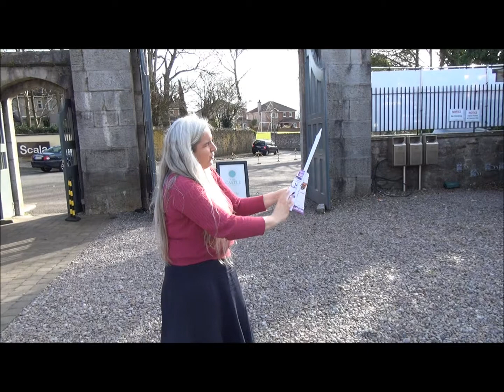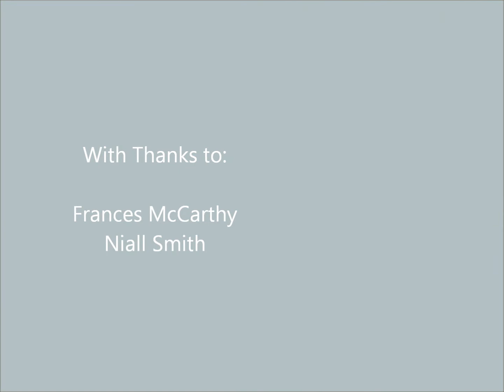It's Not Rocket Science!